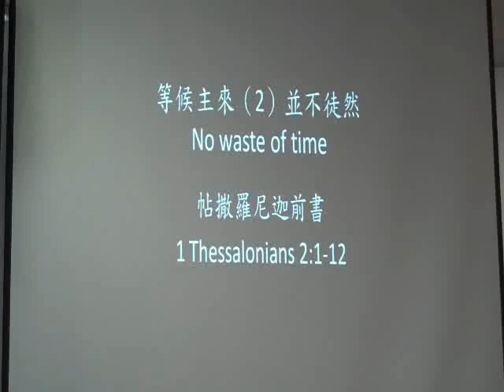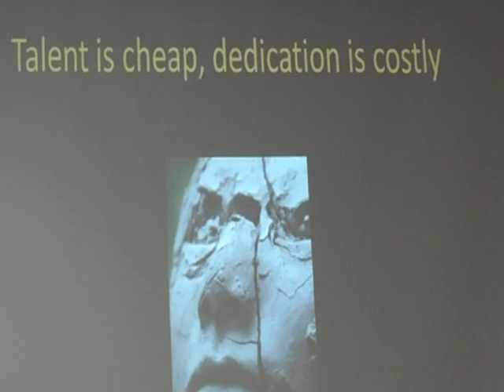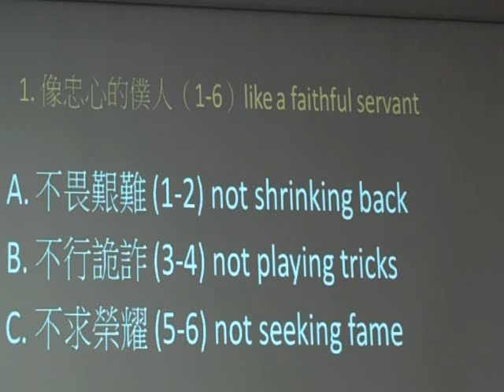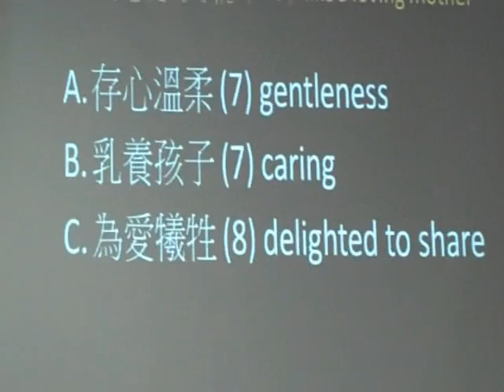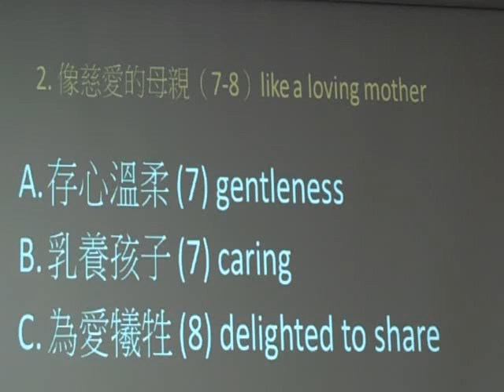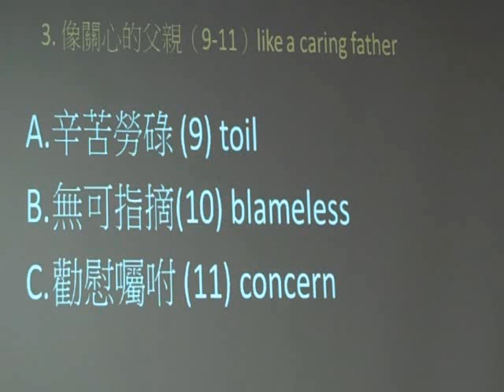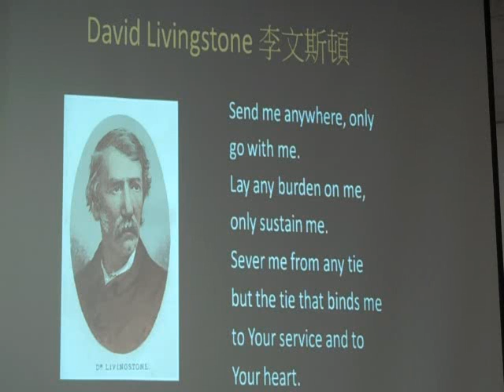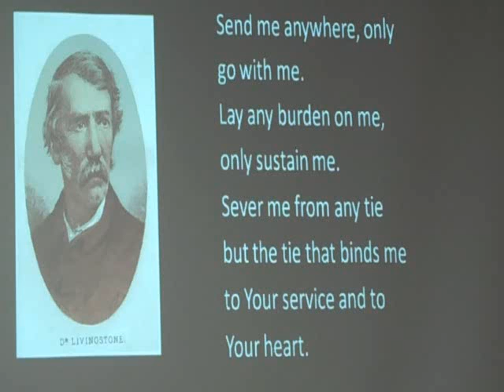等候主來(二)並不徒然(粵語講道、英語傳譯)